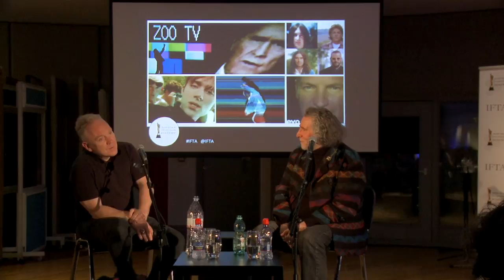IFTA 'In Conversation with ...' Kevin Godley